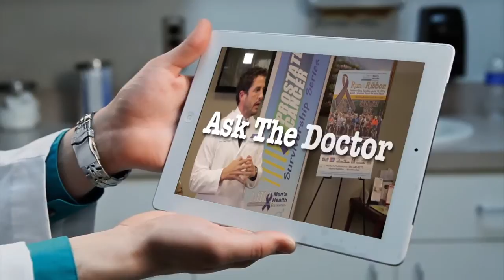PCSS-Prostate Cancer: Robotic Surgery & Sexual Dysfunction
Are you wondering what the common side effects are after a robotic prostatectomy?  What is typical? How quickly will the side effects resolve?  Dr. Hafron discusses what to expect after surgery in this clip from our April Prostate Cancer Survivorship Series.